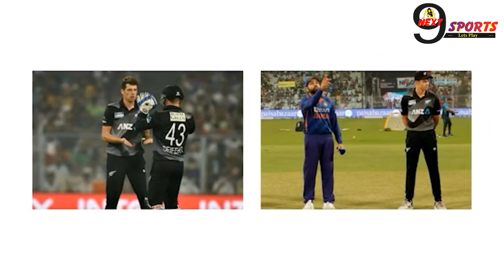IND vs NZ 3rd T20 | AXAR PATEL 3 OVER 3 WICKETS 9 RUNS BOWLING HIGHLIGHTS | NZ vs IND 3rd T20 2021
NOTE - THIS VIDEO IS DEPENDS ON IND vs NZ 3rd T20 ROHIT SHARMA 56 RUNS INNINGS SCORECARD / HIGHLIGHTS DESCRIBED IN HINDI
India vs New Zealand, 3rd T20I
IND playing 11
Rohit Sharma (c), Ishan Kishan, Venkatesh Iyer, Suryakumar Yadav, Rishabh Pant (wk), Shreyas Iyer, Axar Patel, Bhuvneshwar Kumar, Deepak Chahar, Harshal Patel, Yuzvendra Chahal
IND bench
Avesh Khan, Mohammed Siraj, Ruturaj Gaikwad, KL Rahul, Ravichandran Ashwin
NZ playing 11
Martin Guptill, Daryl Mitchell, Mark Chapman, Glenn Phillips, Tim Seifert (wk), James Neesham, Mitchell Santner (c), Lockie Ferguson, Ish Sodhi, Trent Boult, Adam Milne
NZ bench
Todd Astle, Rachin Ravindra, Tim Southee